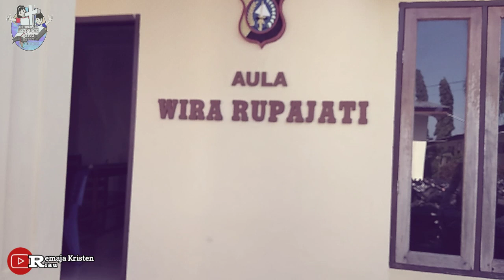Merayakan HUT Bhayangkara 74 di Polsek Pangkalan.Kuras, Pelalawan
Dalam rangka HUT BHAYANGKARA yang ke-74th, Pelayanan kategorial (pelkat) Gerakan pemuda (GP) dan persekutuan taruna (PT) Gereja GPIB Anugerah Sorek berkunjung ke Polsek Pangkalan Kuras untuk memberikan kue dan kata ucapan ulang tahun Bhayangkara, dan setelah itu pelkat PT dan GP melanjutkan kegiatan bersih-bersih di Mako Polsek PKL.kuras.